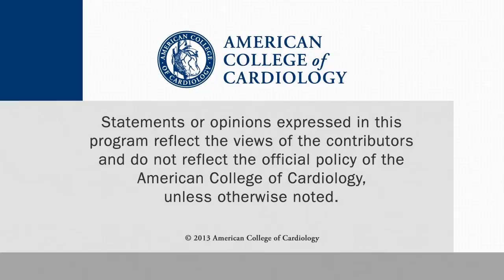DAPT and PEGASUS: Just How Long Should Patients be on Dual Antiplatelet Therapy?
Our March cover story for CardioSuurce WorldNews looked at dual antiplatelet therapy. Over the next year, two trials will answer some remaining important questions. This interview with Laura Mauri, MD, associate professor of medicine at Harvard Medical School and Chief Scientific Officer and Investigator, was conducted at ACC.14 in Washington, DC.